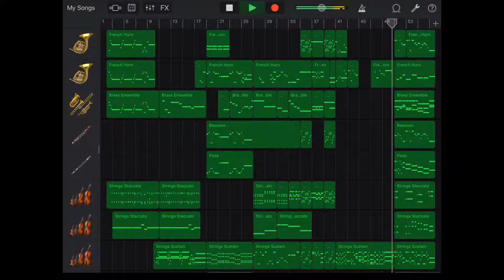Super Smash Brothers: Brawl Select Music - GarageBand Cover